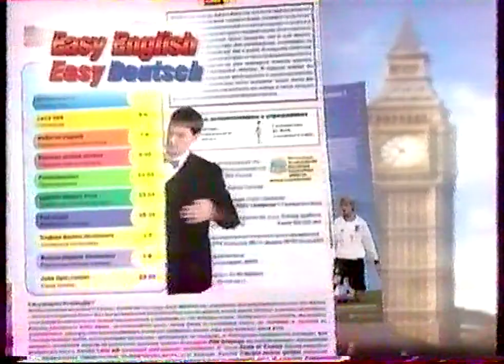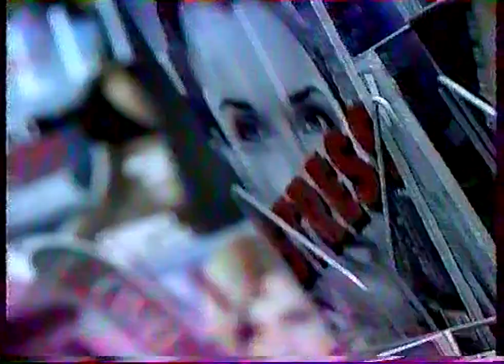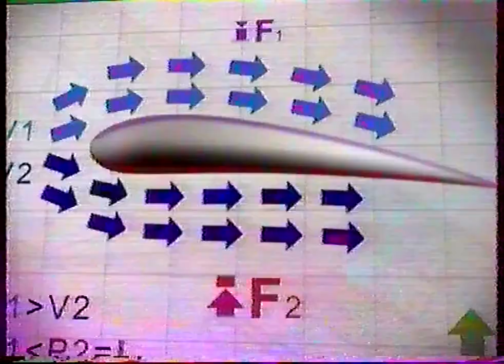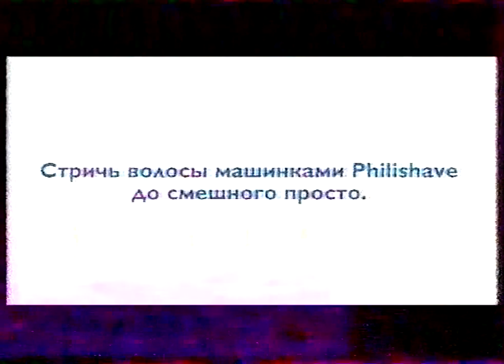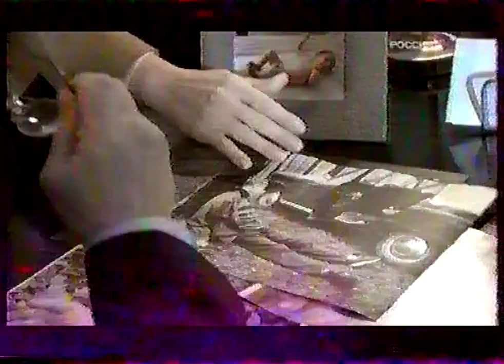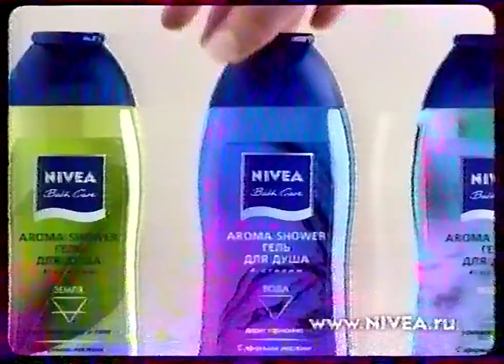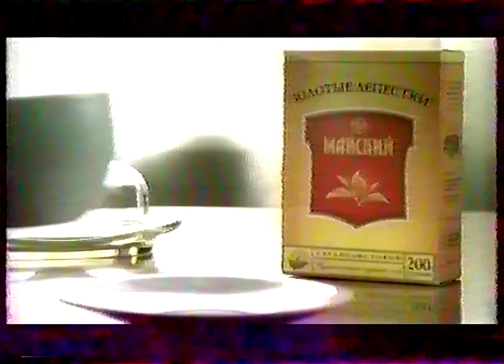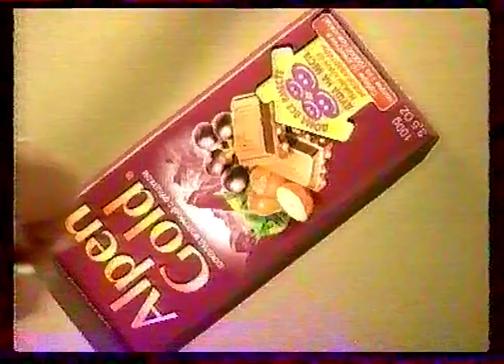Блоки рекламы и анонсов (Россия, 11.10.2003)